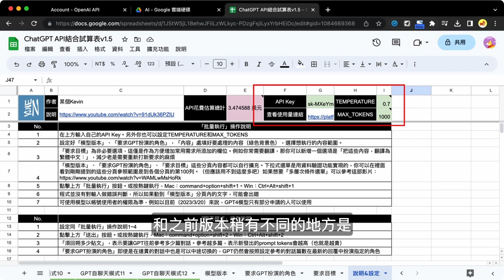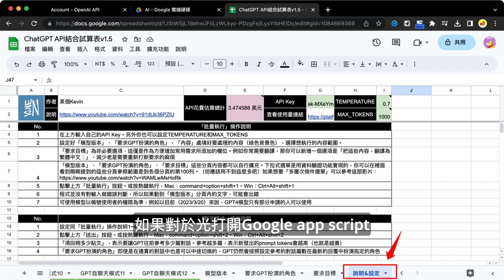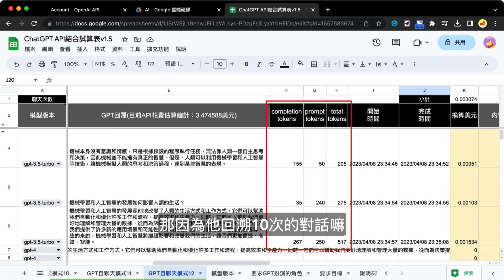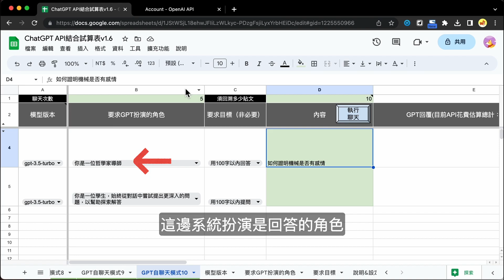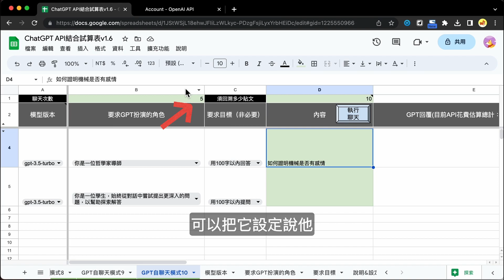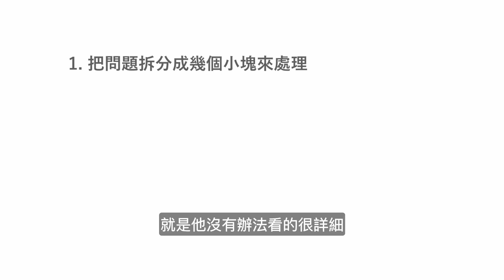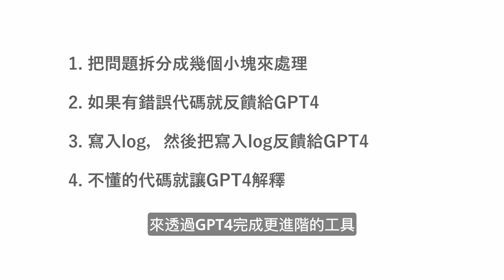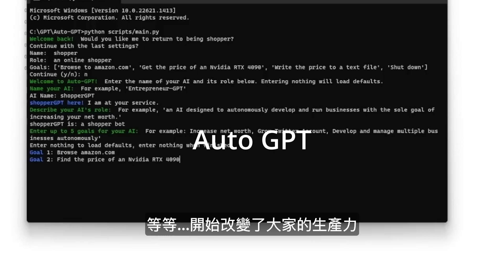讓GPT自己對話：ChatGPT API結合Google試算表v1.5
這個「讓GPT自己跟GPT對話」的靈感，我忘記是來自哪部影片了，反正那部影片大意是提到說，有可能OpenAI內部在訓練GPT的時候，是讓AI自己在對話。

因為這個靈感，於是我就有了這個疑問，「我能不能讓GPT自己跟自己對話呢？」

00:00 開頭
01:31 發布GPT自聊天模式
05:29 如何做的
07:04 與GPT協作程式技巧